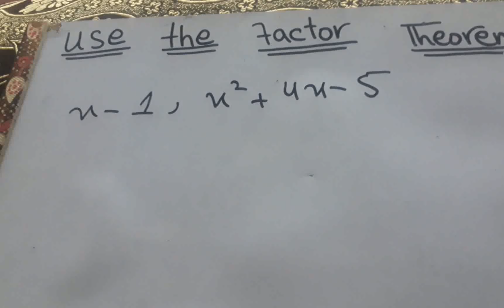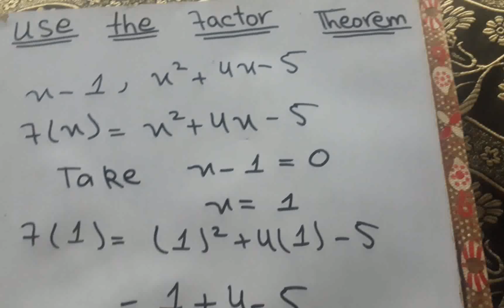Remainder theorem polynomials with example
Remainder theorem polynomials...
Example of Remainder theorem.
If you understood everything that I have explained in this video then like this video.